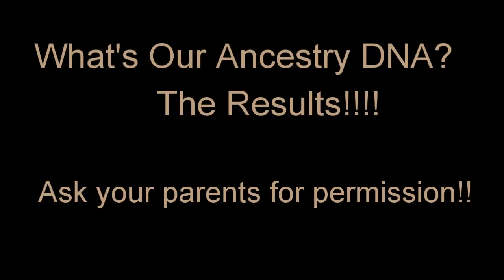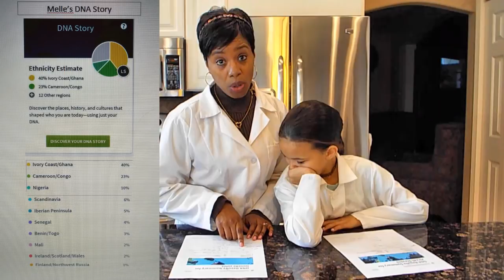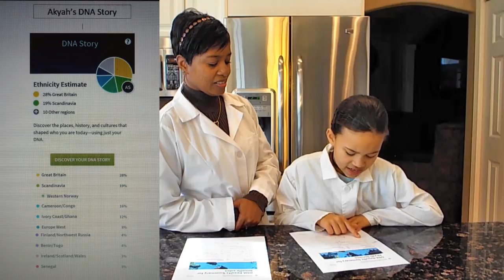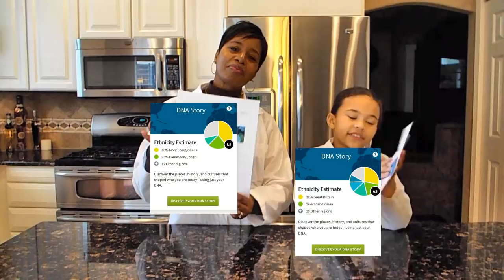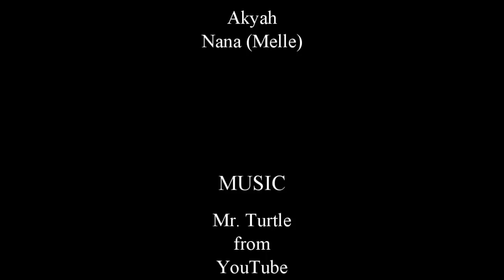Ancestry DNA Results!!! (Part 2) Akyah and Her Nana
Ancestry DNA: The Results!

Akyah and her Nana...we will be uploading a science experiment video each week. Also, feel free to request an experiment for us to conduct. Thanks!

References we will use:
~Internet
~The Everything Kids Science Experiments Book by Tom Robinson
~Pop Bottle Science Book by Lynn Brunelle
~My Mind Blowing Science Kit (Scientific Explorer)
~Steve Spangler (YouTube Science Guy)